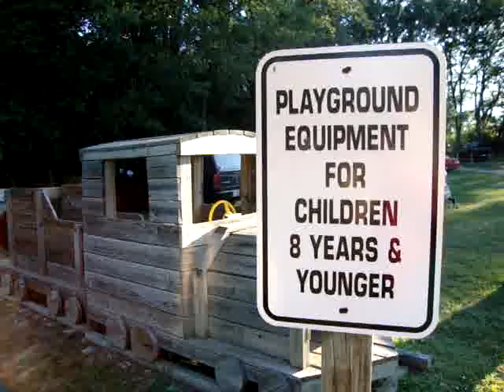SAU Freshmen Game 2010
SAU 2010 freshmen - watch this video, get the secret word at the end, and post it on your Facebook group! First five to post win a prize!